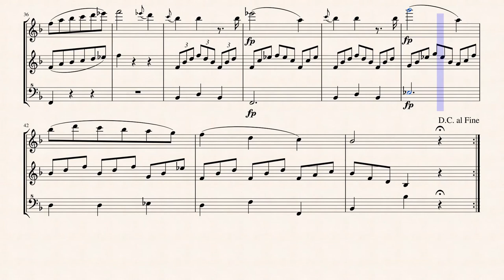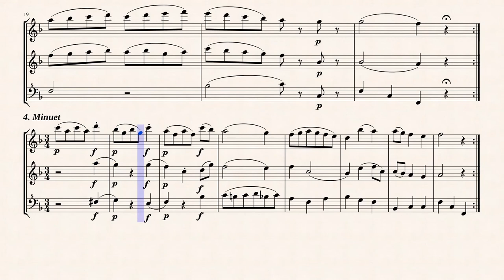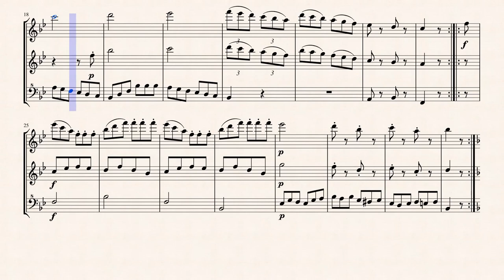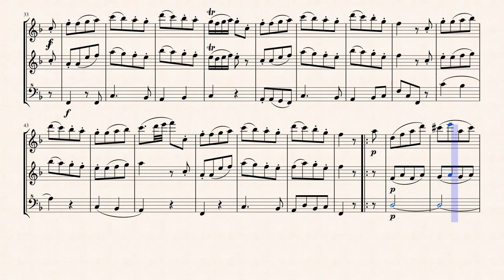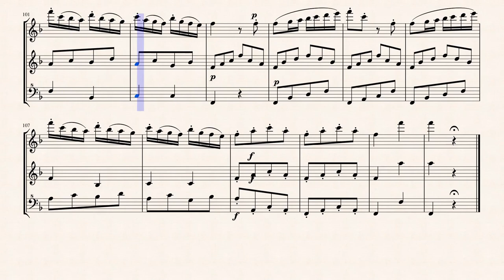Mozart, W. A._Divertiment No.1 from " 5 Divertimentos for 3 Basset Horns, K Anh 229 "